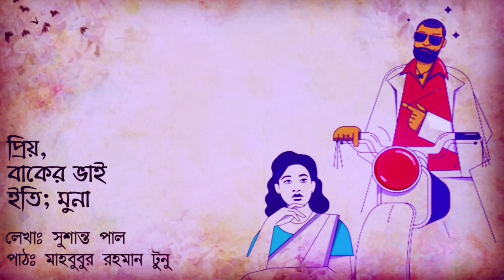প্রিয়, বাকের ভাই, ইতি; মুনা, লেখা; সুশান্ত পাল, পাঠ; মাহবুবুর রহমান টুনু; Mahbubur Rahman Tunu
কবিতাঃ  প্রিয় বাকের ভাই, ইতি; মুনা।
কবিঃ সুশান্ত পাল।
আবৃত্তিঃ মাহবুবুর রহমান টুনু।
অডিও সম্পাদনাঃ মাহবুবুর রহমান টুনু।
ভিডিও সম্পাদনাঃ মাহবুবুর রহমান টুনু।

Poem: Priyo Baker Bhai, Eti; Muna.
Poet: Sushanta Paul.
Recitation: Mahbubur Rahman Tunu
Audio Editor: Mahbubur Rahman Tunu
Video Editor: Mahbubur Rahman Tunu